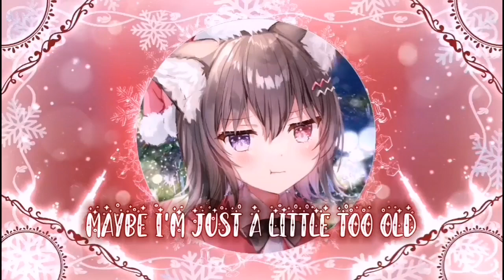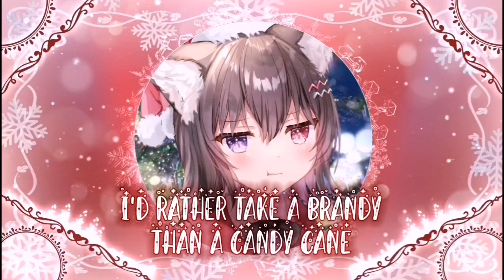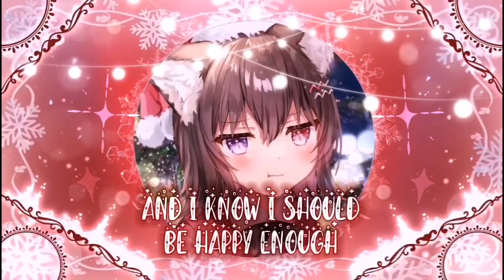[Nightcore] ➳ Christmas Kinda Sucks - Peach PRC (Lyrics)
➳Title: Christmas Kinda Sucks
➳Artist: Peach PRC
➳Lyrics:

This Christmas kinda sucks
This tree looks kinda high, then again so do I
Can't smoke up a mistletoe, but damn I tried
I hate this winter theme, it's 38 degrees
A bump's the only snow I'll ever see

Warming my soul with a cold stripping on the North Pole
Maybe I'm just a little too old
Ruined my nights with these lights all styrofoam white and
My gingerbread house is on fire

So sorry Mariah, Michael, I think Christmas kinda sucks
Santa's weird and reindeers are just a few UPS trucks
And I know I should be happy enough
But I'm gonna get rum drunk, Bah humbug
I think Christmas kinda sucks

Sorry Mariah, Michael, I think Christmas kinda sucks

My parents hate their exes, so I split between addresses
Avoiding conversations with the last progressive
Now I hate to complain, but it's just another day
I'd rather take a brandy than a candy cane